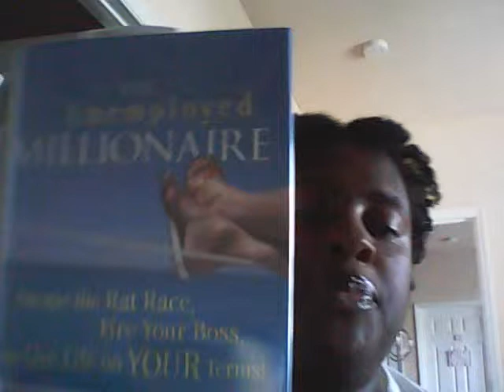"The Unemployed Millionaire" by Matt Morris - A Book Review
Ever wanted to know what it means to be an "unemployed millionaire?" Do you dream of living the life of a millionaire without being confined to a job? What would it feel like to live the life of your dreams - owning your own time?

Matt Morris, through his own story, shares valuable information, tips, and strategies on how you can live the "unemployed millionaire" life!

"The only limitations for your life are the limiting beliefs in your mind." Matt Morris